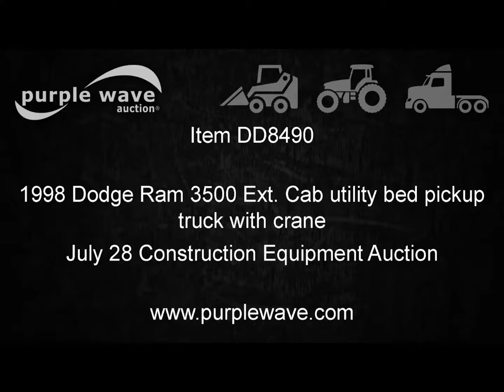1998 Dodge Ram 3500 Ext. Cab utility bed pickup truck with crane at auction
This asset is for sale at auction by Purple Wave and will sell to the highest bidder without reserves or minimums. Bidding is open now and will close June 28, 2018

1998 Dodge Ram 3500 Ext. Cab utility bed pickup truck with crane
247,464 miles on odometer
5.9L L6 OHV 24V turbo diesel engine
Automatic transmission
AC and heat
AM/FM/cassette
Rawson Koenig utility bed
8'L
Shelving
Slide-out drawers
Hose reel
Auto Crane crane
Remote control
Single fuel tank
Receiver hitch
Trailer wiring
235/85R16 tires
Tools not included
Air compressor not included
Unknown operating condition of crane
Missouri title
1B7MF3369WJ198193
It's located in La Belle, MO, and we're selling it to the highest bidder regardless of price.